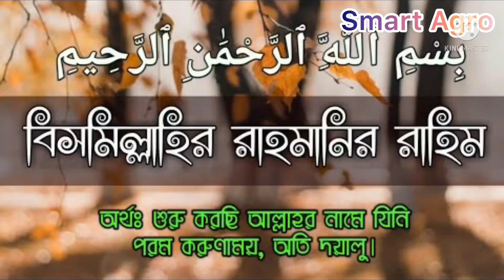বর্ষা কালে ফল বাগানে সার প্রয়োগের সঠিক নিয়ম।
বর্ষার সময় ফল গাছে সার দেওয়ার দরকার হলে কিভাবে সার দিবেন তার বিস্তারিত এই ভিডিও তে দেওয়া হলো। আশা করি সবার ভাল লাগবে এবং উপকার পাবেন।